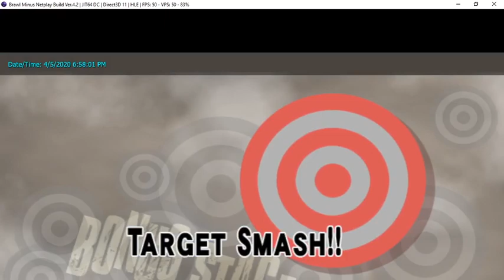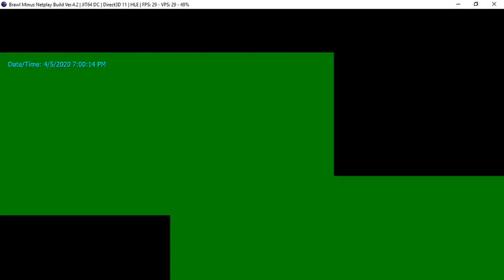Brawl Minus - Classic Mode as Sonic